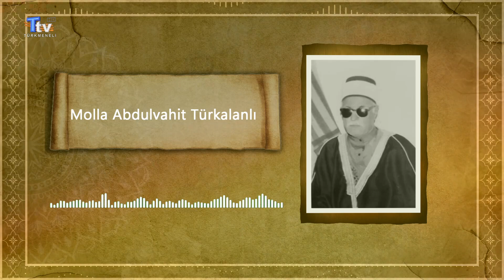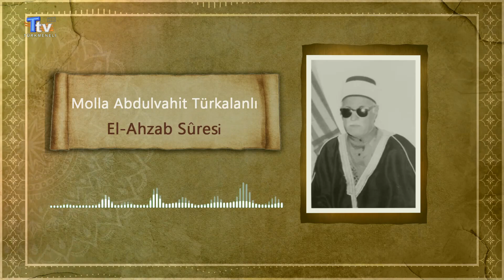İlahi Sesler - 3. Bölüm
MOLLA ABDULVAHİT TÜRKALANLI

Türksat 4A
Frekans: 12009
Sembol: 4444
Polarizasyon: Dikey (Vert)
FEC 3/4

Frekans: 11372
Sembol: 2750
Polarizasyon: Yatay (Horz)
FEC 5/6